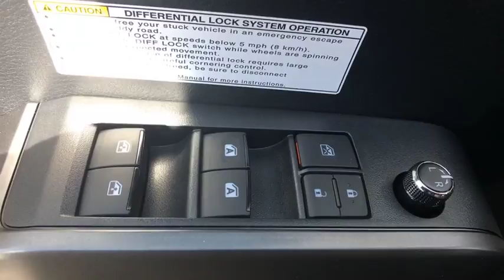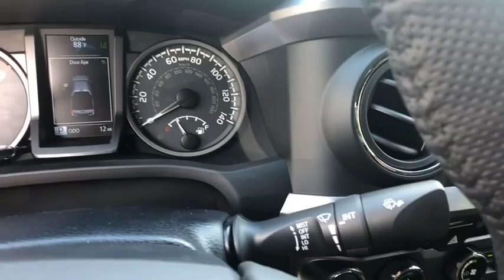2018 Toyota Tacoma Longwood, Orlando, Lake Mary, Sanford, Daytona Beach, FL XJX161314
2018 Toyota Tacoma TRD Offroad - Stock#: XJX161314 - VIN#: 5TFCZ5ANXJX161314

Parks Toyota
1701 South Woodland Boulevard

The 2018 Toyota Tacoma delivers unwavering capability and the style to match. Chiseled lines and muscular fenders help show off Tacomas strength, and the available hood scoop with aggressive grille tease at the power that hides under the hood. Its interior offers soft-touch materials to boost your comfort. Tacoma Limited adds new leather-trimmed seating surfaces for the ultimate in tough sophistication. An available 4.2-inch color Multi-Information Display helps keep an eye on the information you want. Customize it to show mpg, song selection, individual tire pressure, and more. When backing up you need to see whats behind you. The standard backup camera mounted in Tacomas tailgate helps you see an image of what is behind you on the available 7-inch high-resolution display. New high-strength steel is used in the construction of every Tacoma, helping ensure its toughness. Stronger and lighter than conventional steel, this hot-stamped high-strength alloy optimizes safety and performance. Ready to hear her roar? Tacomas available Atkinson-cycle 3.5L V6 with direct injection is all-new and gives you the muscle you want. Its got more power with 278HP and 265 lb.-ft. of torque at 4600rpm. The powerful 3.5L V6 and available Tow Package help the Tacoma tow up to 6,800 lbs. or carry a payload of up to 1,440 lbs. Tacomas TRD Off-Roads Crawl Control is here to help you conquer the off road. This advanced system automatically modulates the throttle and brakes on five low-speed settings. Every Tacoma comes standard with our Star Safety System, an advanced integration of safety technologies including Vehicle Stability Control, Traction Control, Anti-lock Brake System, Electronic Brake-force Distribution, Brake Assist, and Smart Stop Technology.